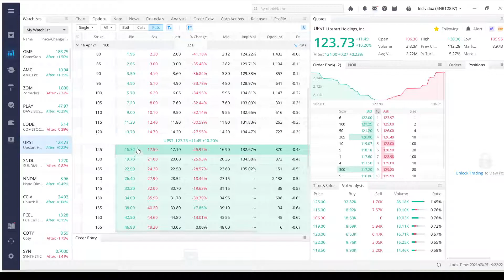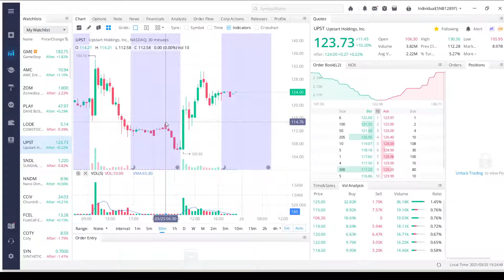UPSTART UPST BACK IN THE GREEN! WHERE DOES IT GO FROM HERE?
My thoughts on Upstart at the end of trading day 3/25/2021. Where it might go, why it is where it is and what you might consider doing with your positon.